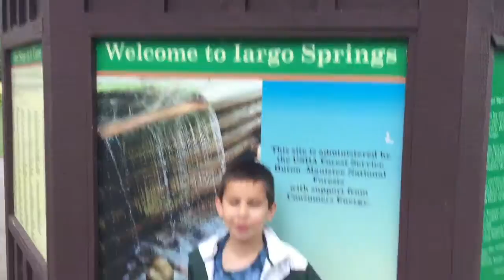Iargo Springs and More!